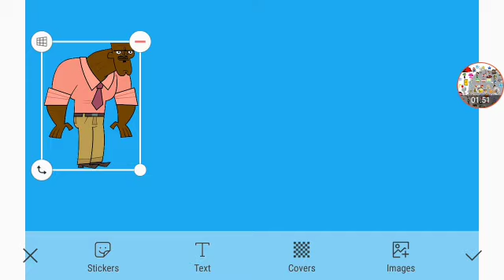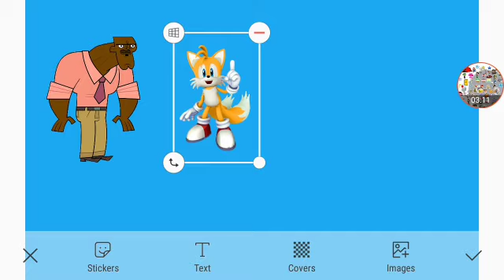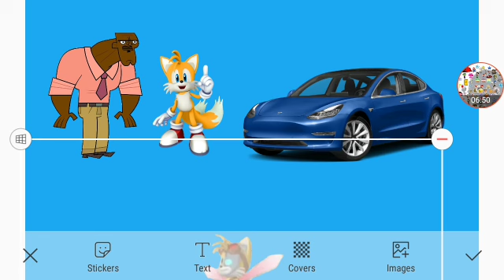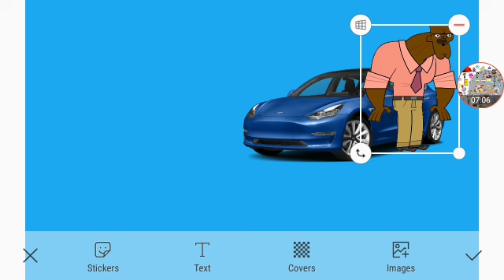Chef's New Car Part 1 Out Of 5